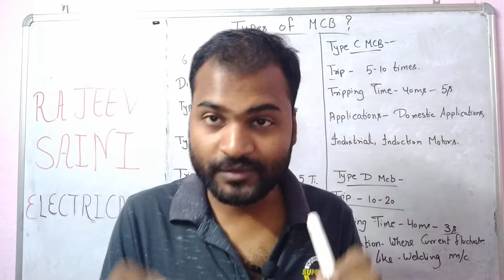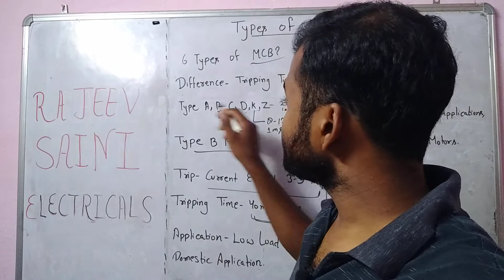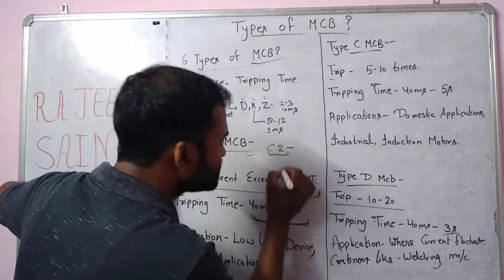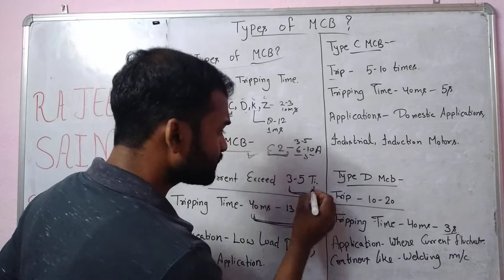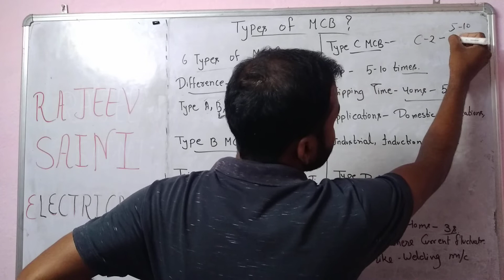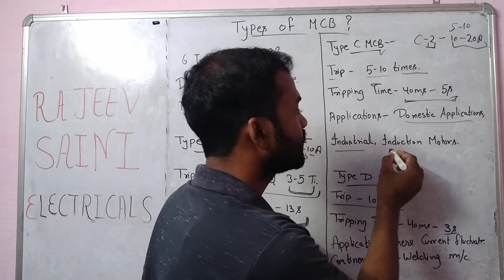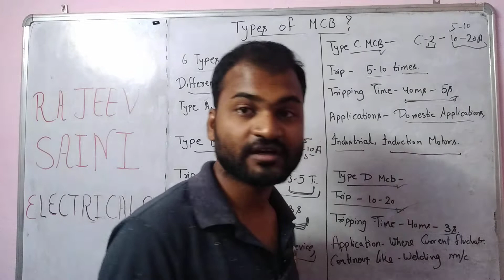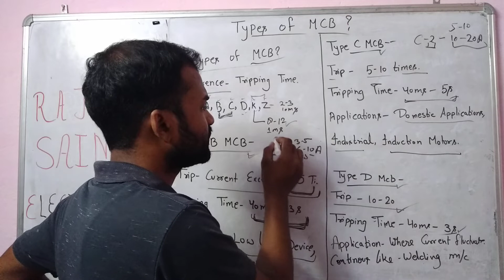MCB kitne prakar ke hote hai || MCB के प्रकार बताएं || how to choose mcb for home.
apne iti electrician oor electrical dosto ko video jrur share karain

how to choose current mcb for home

MCB kitne prakar ke hote hai

mcb types type a , b ,c, d,k,z

which type of mcb is used in home

types of mcb and their uses

which mcb is best for home